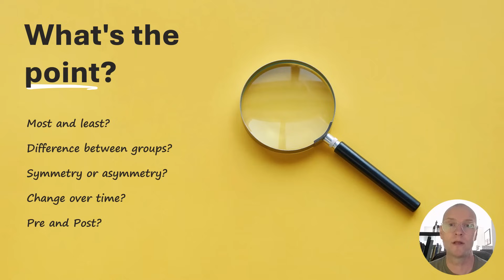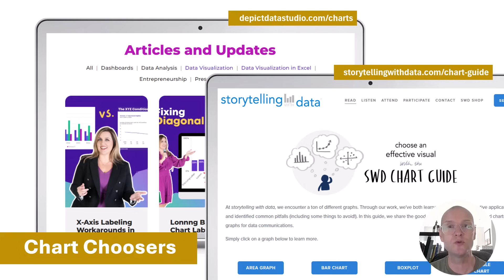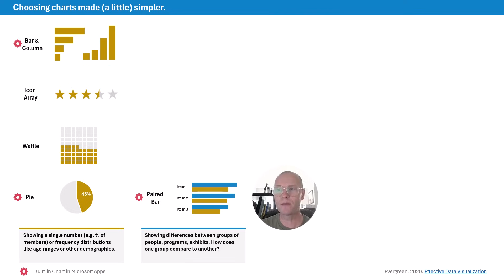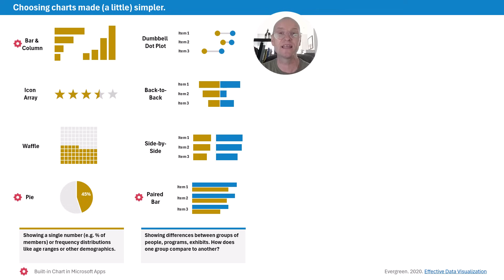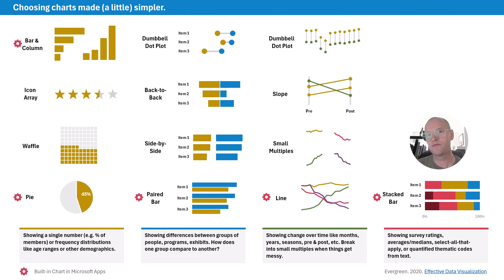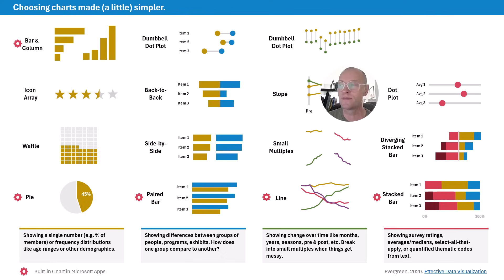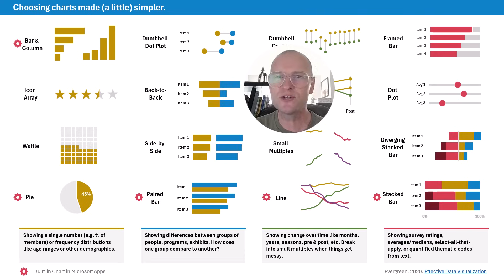Data Viz Whys and Wins ✨ Choosing the Right Chart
In this quick bite we're talking about choosing charts. You've got a lot of option that aren't Pie, Line, and Bar!  After reviewing these quick bites I hope you'll be inspired to make effective data design a priority in your work. You don't have to be a design pro to make really beautiful and really effective data visualiations and reports.

SUPER THANKS 💗 on any vid to send a  tip!